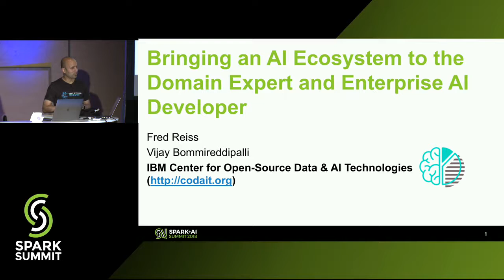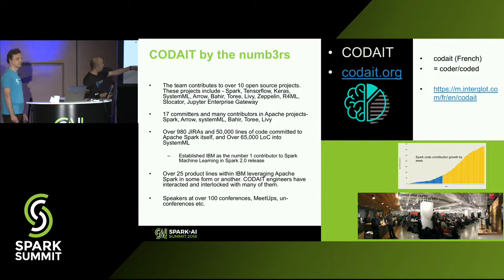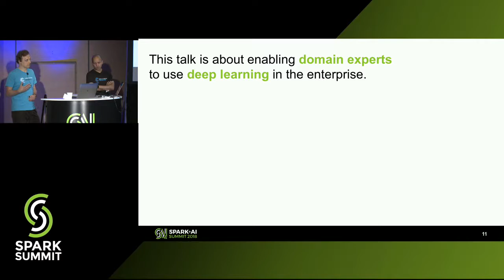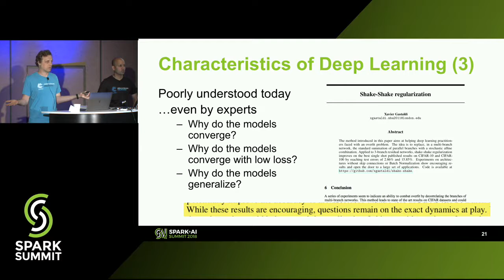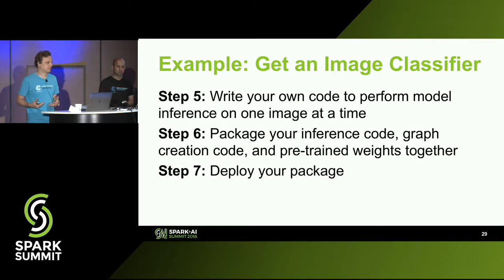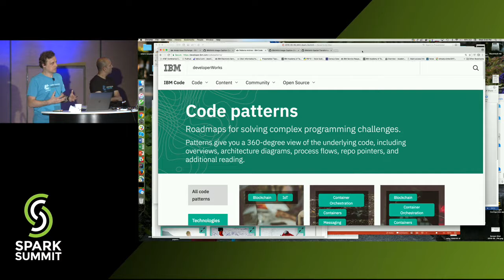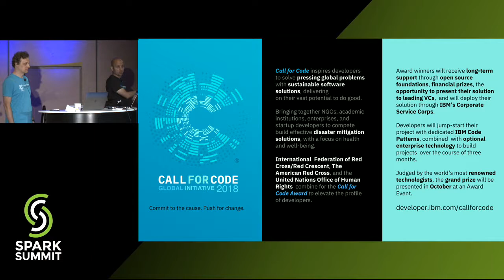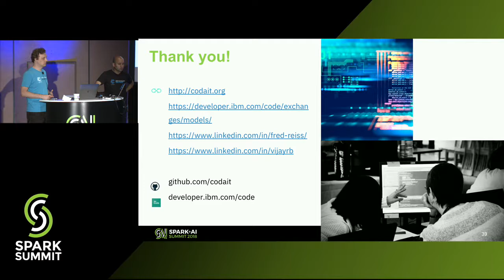Bringing an AI Ecosystem to the Domain Expert and Enterprise AI Developer (Frederick Reiss)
Fred Reiss is the Chief Architect at IBM's Center for Open-Source Data and AI Technologies in San Francisco.

In this talk, we’ll break down the challenges a domain expert faces today in applying AI to real-world problems. We’ll talk about the challenges that a domain expert needs to overcome in order to go from “I know a model of this type exists” to “I can tell an application developer how to apply this model to my domain.”